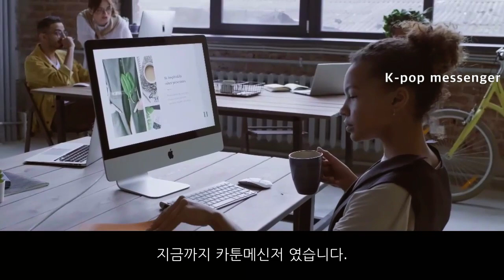‘공조2’현빈 BTS지민의 얼굴을 보자‘모자이크’부탁에 빵~터진 나PD의 한마디, 쓰러진 아미들! What did actor Hyun Bin say about BTS Jimin?